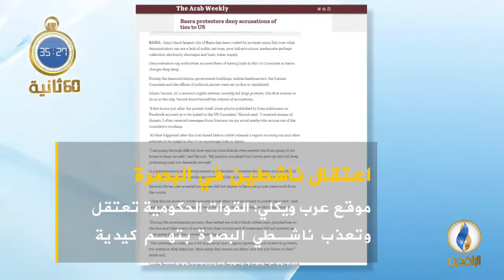أبرز الأخبار على قناة_الرافدين ليوم الاثنين في